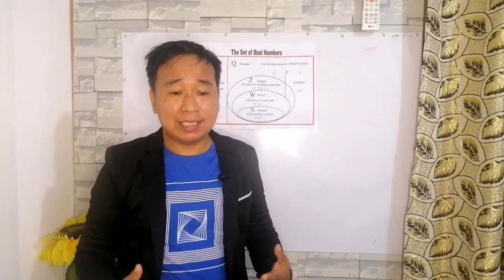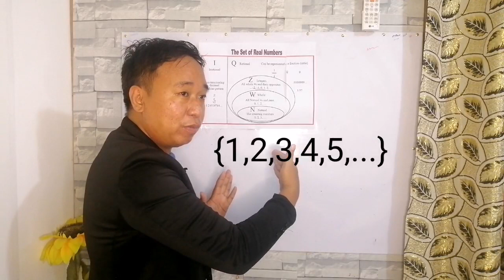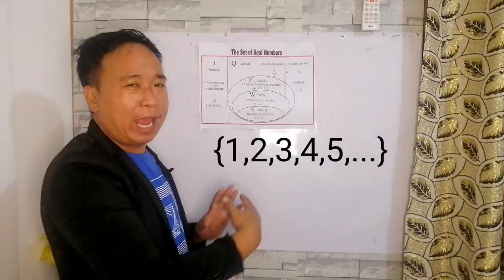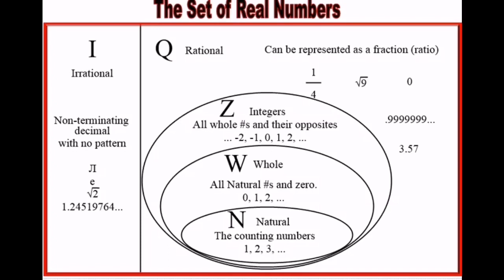The Set of Real Numbers (Tagalog)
The set of real number.